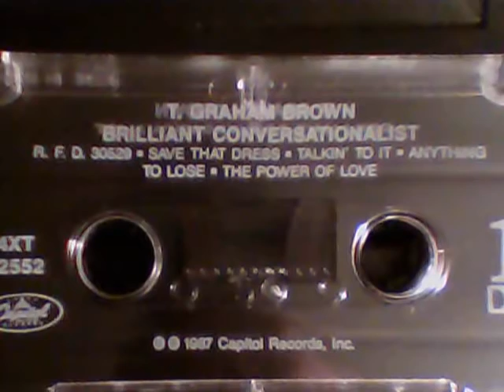T. GRAHAM BROWN - ANYTHING TO LOSE.wmv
PLEASE COMENT IF YOU LIKETHE MUSIC